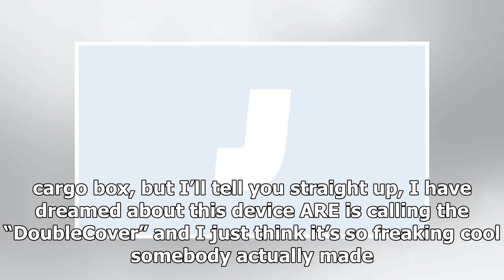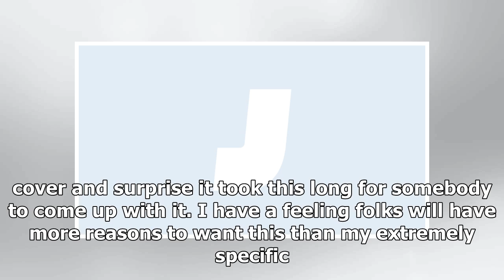Why Did This Genius Truck Bed Hatch Take So Long to Invent? | k production channel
Screenshot: ARETruck YeahThe trucks are good!  A company called ARE, which makes all kinds of truck accessories, has announced that it’s invented the first bed ...